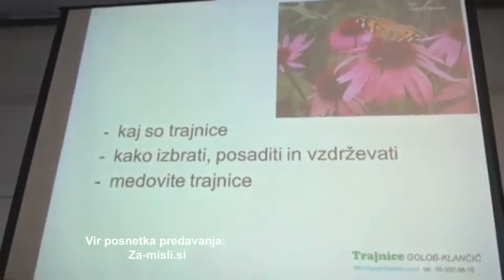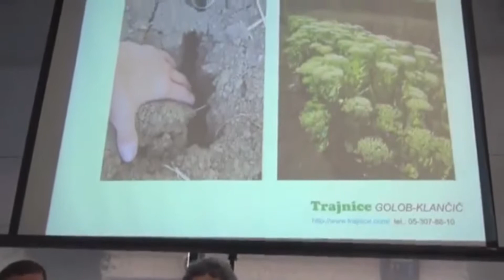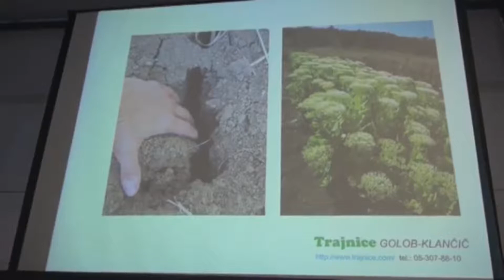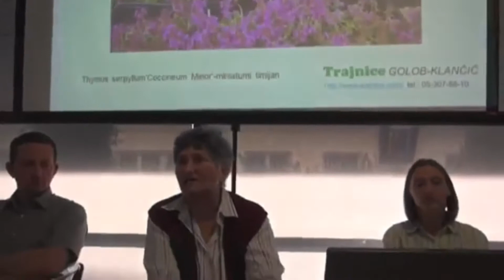Pomen medovitih trajnic, dreves in grmovnic